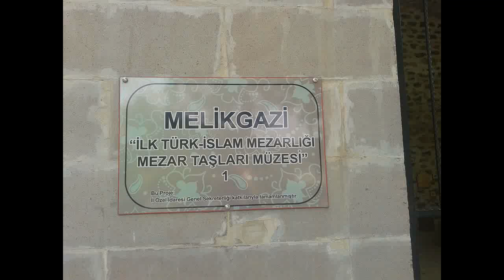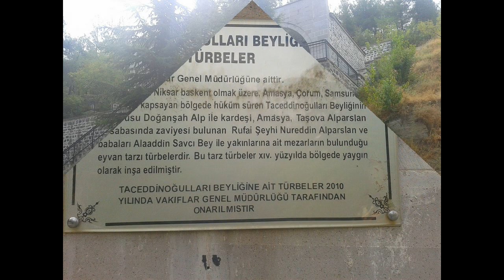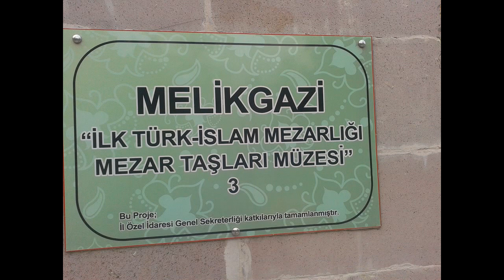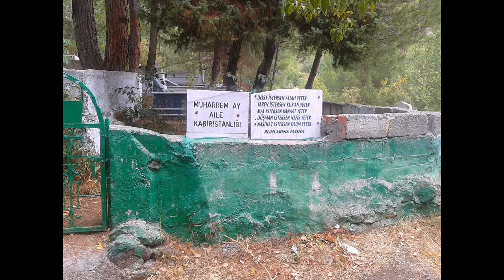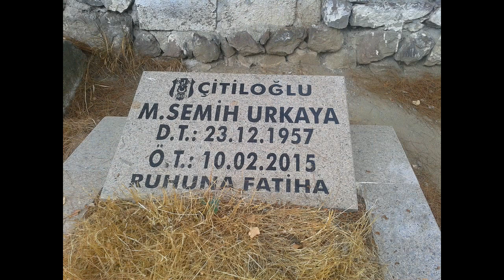NİKSAR MELİKGAZİ TAŞ ESERLERİ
Niksar Melik Gazi Taş Eserleri DanışMend Tarihinden Kalma Tarihi Taş Eserleri Sergilenmektedir.
Niksar Tarih Kültürü
Hasan Topatan
Niksar- Tokat